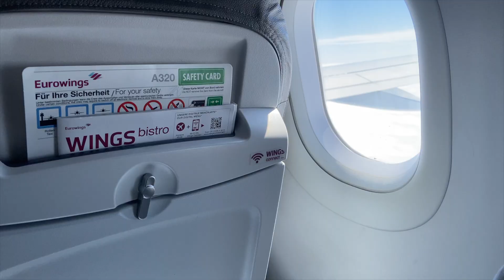GLÄNZENDE und DEFINIERTE LOCKEN Routine // mit AVEDA Produkten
Ich lerne immer besser mit meinen Naturlocken umzugehen, es macht mir sogar schon fast spaß. Ich merke von Tag zu Tag wie einfach es ist, mit Locken umzugehen. Es ist zwar ein wenig anders, als ich es gewohnt bin. Mittlerweile bin ich aber total stolz auf meine Locken, das war ich nicht immer so!!

Ich hoffe euch gefällt das Video, falls ihr Fragen oder Kommentare habt - unten dürft ihr gerne was rein schreiben. :)

   Dieses Produkt hilft tatsächlich extrem gegen FRIZZ
   vor allem in der kalten Jahreszeit da es vor Luftfeuchtigkeit schützt

Die verwendeten Tools:
Denman Haarbürste D3 (ein Kamm oder Tangle Teezer reicht auch zum stylen)